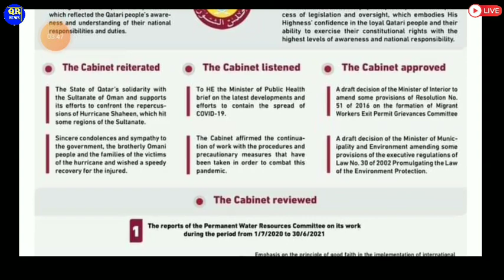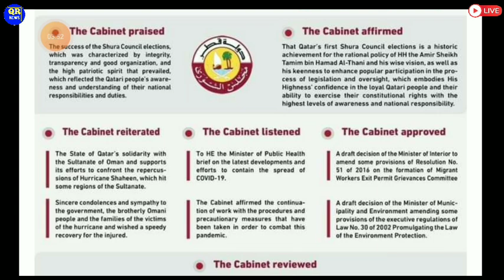💥कतर सरकार ने दिया भारतीये Workers को तौफा ¦¦ Qatar 2 Days Hotel Quarantine Price ¦Qatar Todays News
⏩QatarNews
QatarBreakingNews
QatarTodayNews
QatarHindiNews
QatarNewsHeadlines
QatarNewsUpdates
QatarKhabar
Qatar_Khabar